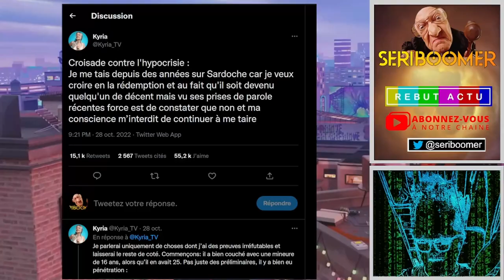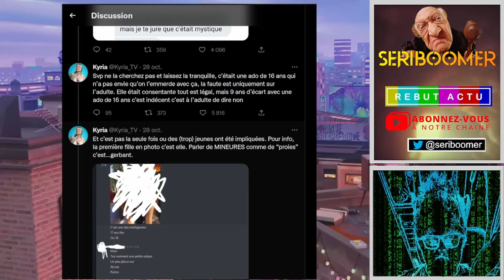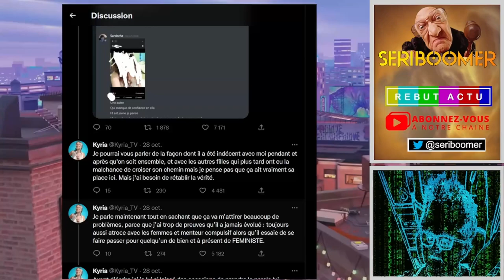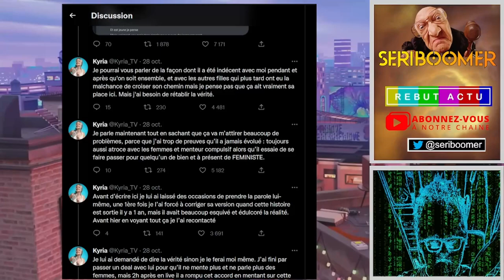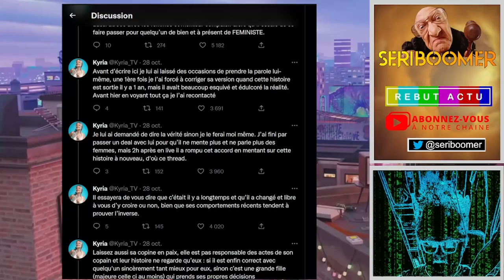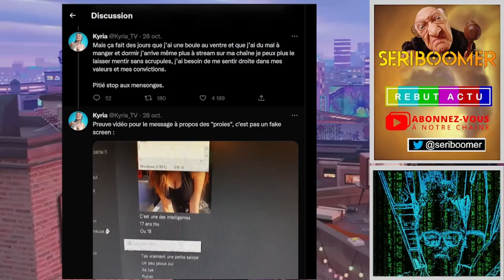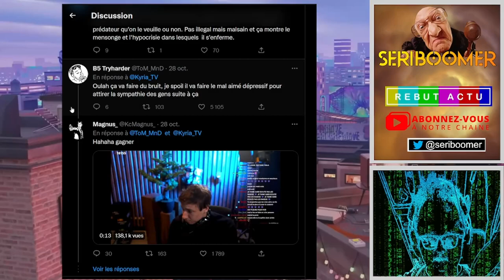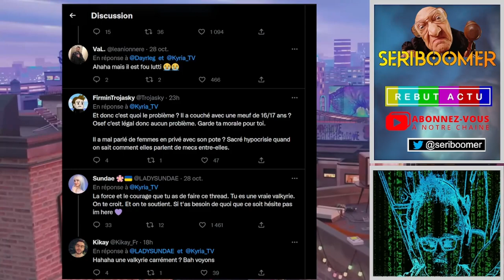SARDOCHE POINTEUR ? L'HYPOCRISIE DE KYRIA ET DU TWITCH GAME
Kyria une ex de Sardoche décide de sortir le dossier de la relation de celui-ci avec une fille de 17 ans. La streameuse se présente hypocritement comme une porteuse de vérité pour une histoire déjà connue. Pire elle se victimise et craint des représailles. Le twitch game se garde bien d'ouvrir la bouche sauf pour charger leur collègue d'hier.